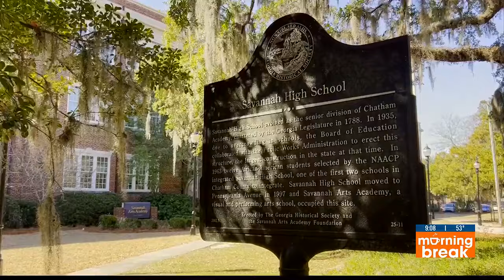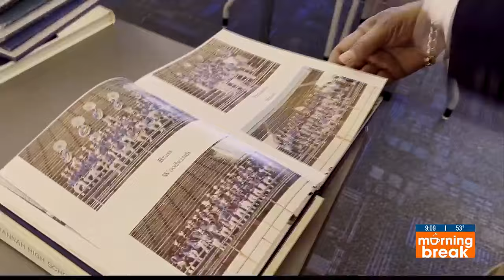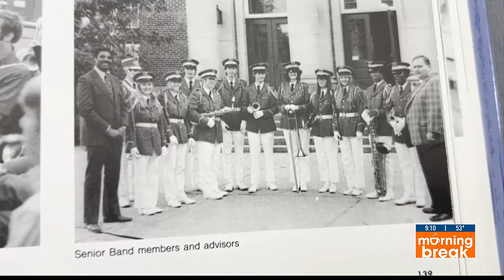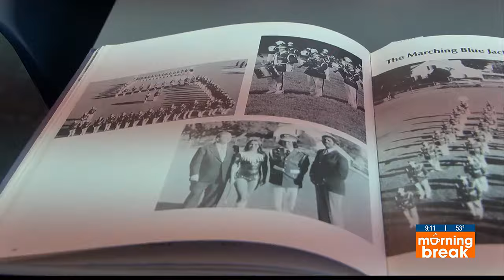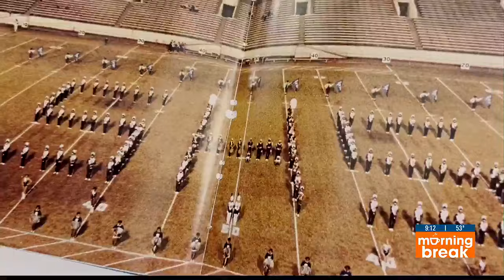First Black Savannah Band Director leaves a lasting mark on city through music and teaching